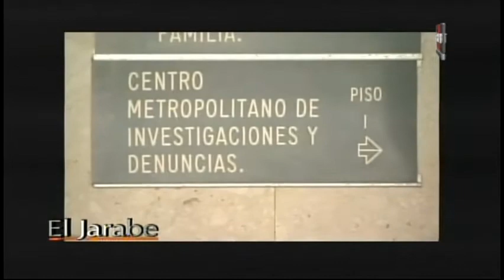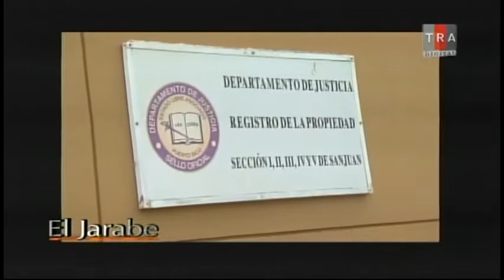El Jarabe El Enfoque Irreverente Seg-2 14/04/15